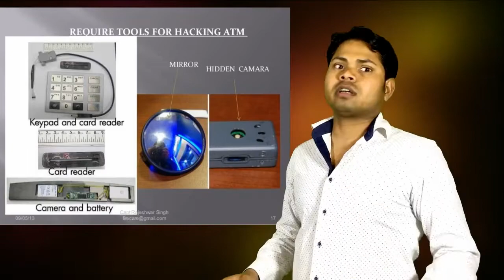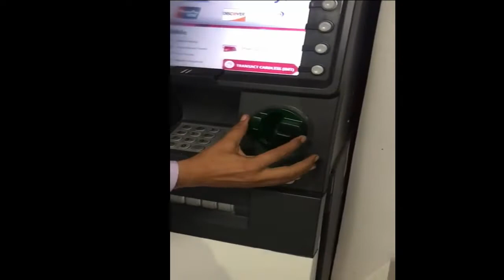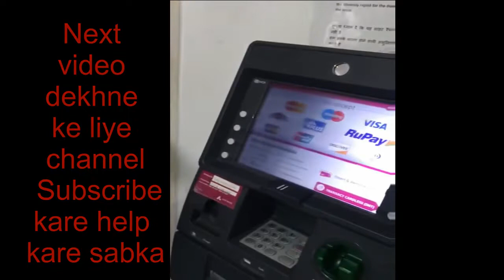Save your ATM card for hackers very important video all ATM card users most watch video see learn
Yah video me ATM card ko save karne ke bare me batya gaya hai important video ek bar jaroor dekhe  .amrjeet kumar